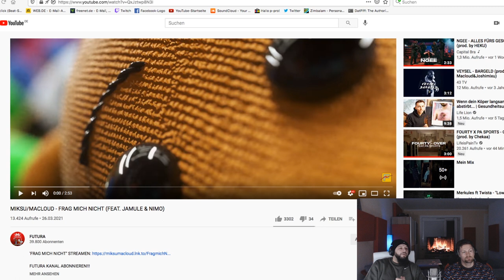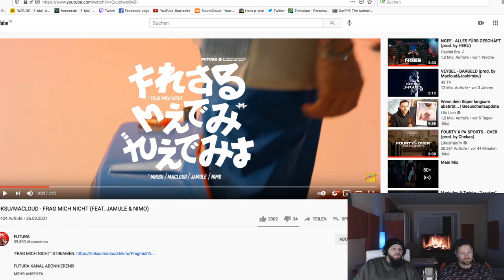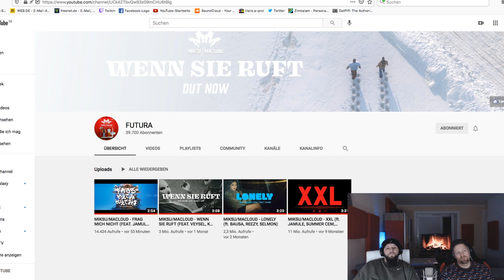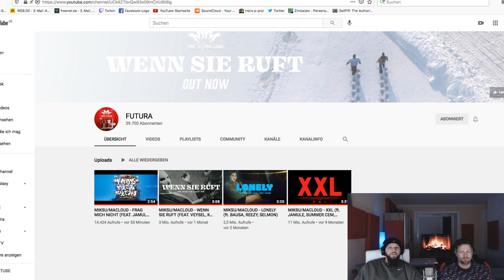💯DreamTeam Kombo ❙ MIKSU/MACLOUD - FRAG MICH NICHT (FEAT. JAMULE & NIMO) ❙ ►P-REACTION◄ (PPM)